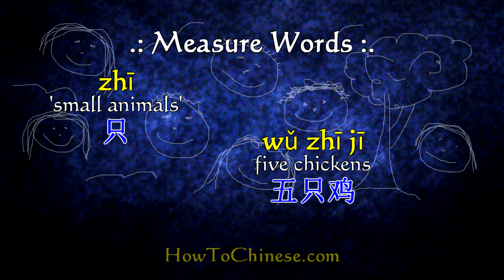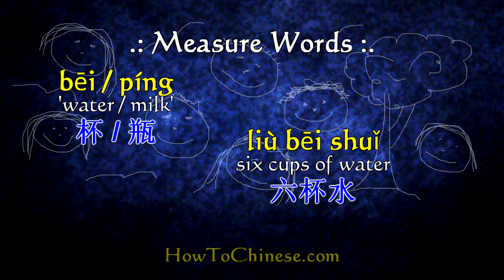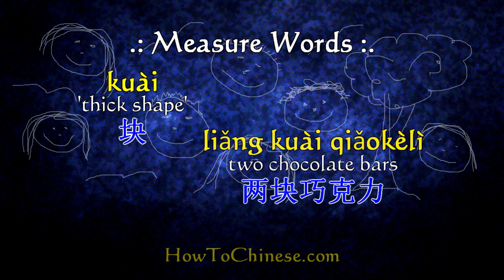Mandarin Chinese Measure Words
Mandarin has a host of measure words to define the number of objects or people properly, these are the most common.

Mandarin Chinese Measure Words: Video #25 Transcript

Dajia hao. During your way of learning Mandarin Chinese, I am sure you will meet a block about the measure words. That's because there are a lot of measure words used between numbers and nouns in Chinese and are generally used for specific nouns or even for verbs, but English speakers don't have that many measurewords. Today let's focus on some very normally used measure words for nouns

For animals especially small animals:zhī 只 is used for example:

yì zhī gǒu 一只狗 one dog
sì zhī niǎo 四只鸟 four birds
wǔ zhī jī 五只鸡 five chickens

For books, magazins, běn本 is used. For example:

liǎng běn shū 两本书 two books
sān běn zázhì 三本杂志 three magazines

For papers, that is zhāng 张

liù zhāng zhǐ 六张纸 six pieces of paper
qī zhāng piào 七张票 seven tickets

For person， city， country， we use gè 个

shí gè rén 十个人 ten people
liǎng gè guójiā 两个国家 two countries
sān gè chéngshì 三个城市 three cities

For water，milk... bēi 杯 or píng瓶is commonly used.

liù bēi shuǐ 六杯水 six cups of water
wǔ ping guǒzhī五瓶果汁 five bottles of juice

For chairs, toothbrushes, rulers, we use bǎ 把

jiǔ bǎ chízi 九把尺子 nine rulers
shí bǎ yáshuā 十把牙刷 ten toothbrushes

For waches，or something with the shape like soap， we use kuài 块

shíèr kuài shǒubiǎo 十二块手表 twelve watches
wǔ kuài féizào 五块肥皂 five bars of soap
liǎng kuài qiǎokèlì 两块巧克力 two bars of chocolate

For things in the bags, we use bāo包

yì bāo táng 一包糖 one package of sugar
liǎng bāo mǐ 两包米 two bags of rice

Let's do a quick quiz

How to say 'two pigs'? liǎng zhī zhū两只猪.
How to say 'seven bags of sugar' liǎng bāo táng两包糖
How to say'one table' even table is not a paper, but we see it flat like the paper, so we also use zhang. yì zhāng zhuōzi一张桌子
How to say 'two bottles of water' liǎng píng shuǐ两瓶水

Today's class may be a little difficult, the only way is practicing always, only when you are familiar with it, you can speak it out correctly. Pick out one thing around you, and try to speak it with the measure words.